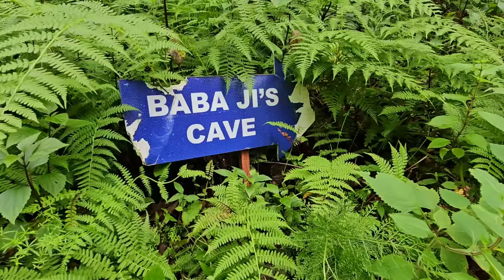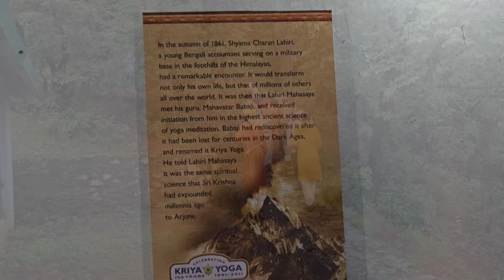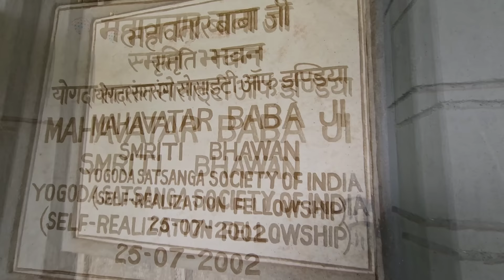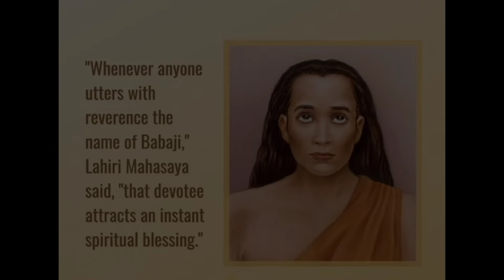Journey to, Baba ji cave with Superstar Rajinikanth ji - Himalayas, Uttarakhand (Ep-2)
Mahavatar Babaji is an ancient yogi from the Himalayas who is said to have an eternal body. His story has been made known, thanks to the book “Autobiography of a Yogi” written by Paramhansa Yogananda.

Babaji is an avatar (divine incarnation) who has revived the science of Kriya Yoga(an advanced pranayama technique that accelerates spiritual evolution) in this age of energy.

Kriya Yoga is the most effective technique for reaching the goal of Yoga: Self-Realization. Self-Realization is the knowing in all parts of body, mind, and soul that you are now in possession of the kingdom of God; that you do not have to pray that it come to you; that God’s omnipresence is your omnipresence; and that all you need to do is improve your knowing.

Instagram- Divine Tushar worldwide